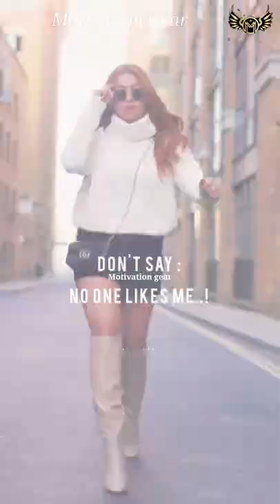Don't Say No One Like Me 🌹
motivational quotes
motivational quotes in hindi
motivational
motivational quotes in english
motivation thought
motivation meaning
motivation and its types
motivational anime
a motivational thought
a motivational poem in english
a motivational speech for students
a motivational words
motivational books
b motivational words